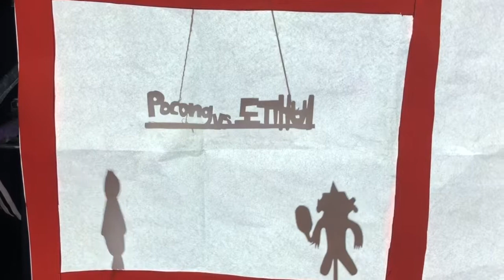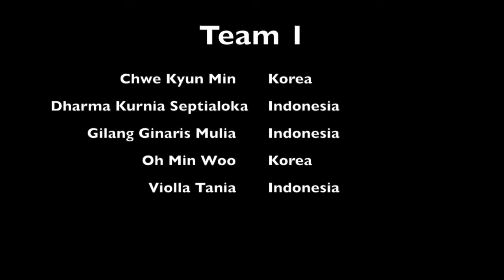Wayang Kulit moden: iCAPS Team 1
International Student Design Camp (d-camp) English/korean wayang kulit